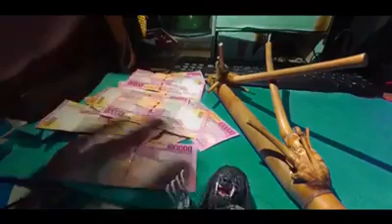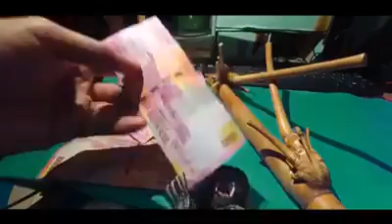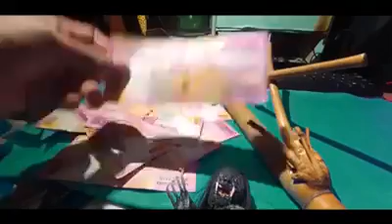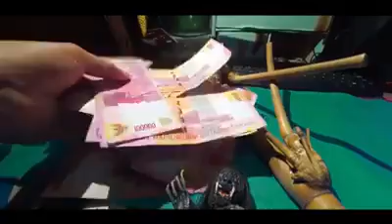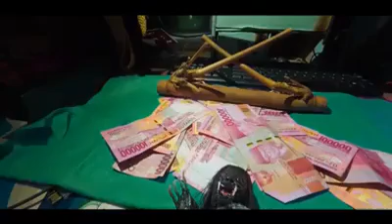Bambu petuk asli keluar duit.. 🤔